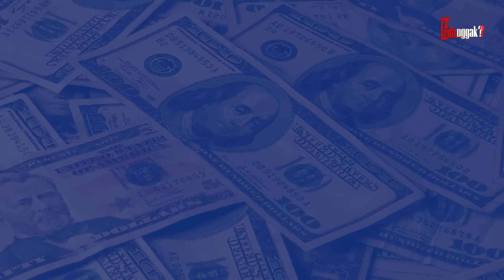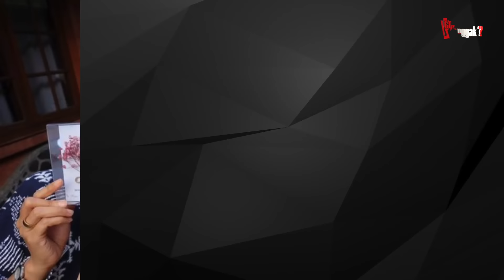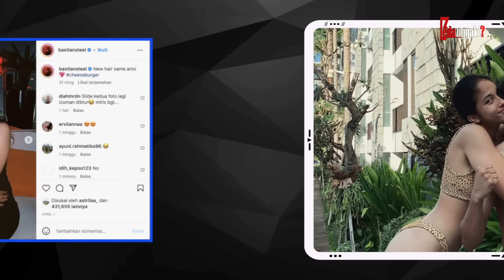MASIH USIA MUDA UDAH BERANI MAIN GITUAN! Bongkar Sisi Gelap Karir & Harta Kekayaan Sitha Marino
Nama Sitha Marino mungkin masih terdengar asing di telinga kamu. Harap maklum, karena dia memang tergolong sebagai artis pendatang baru di dunia seni peran. Masuknya Sitha Marino ke dunia akting mengikuti jejak sang kakak, yakni Putri Marino. Yap, Sitha adalah adik bungsu Putri Marino. Lantas, apakah Sitha sudah melampaui karir dan kekayaan kakaknya? Mari kita bongkar.